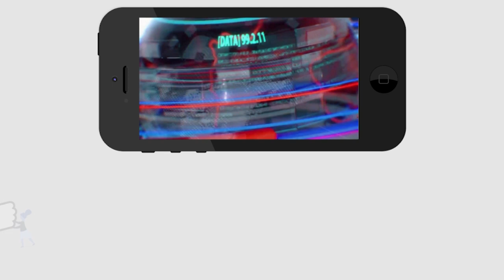జగన్ మాటలకి దద్దరిల్లిన స్టేజ్ ఎందుకో తెలిస్తే ఆశ్చర్యపోతారు